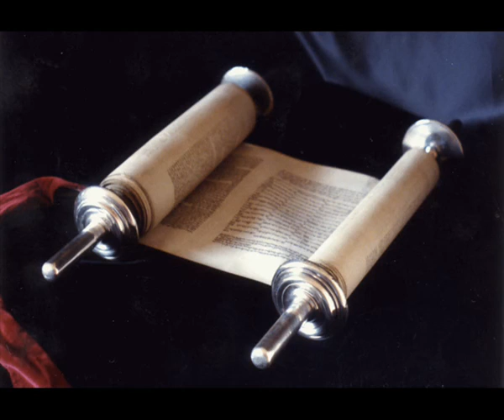Книга Премудрости Иисуса, сына Сирахова 3 глава Синодальный перевод.Аудио